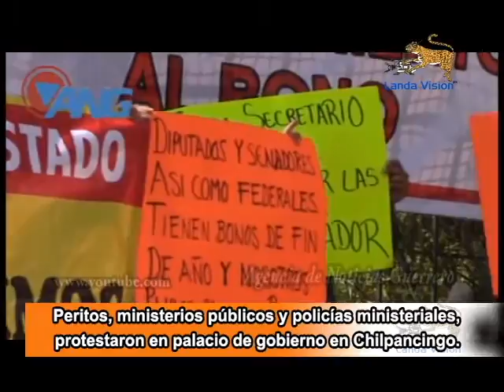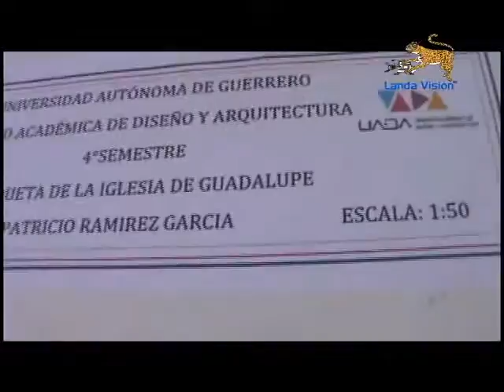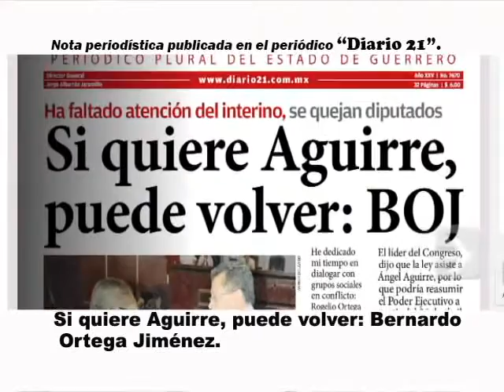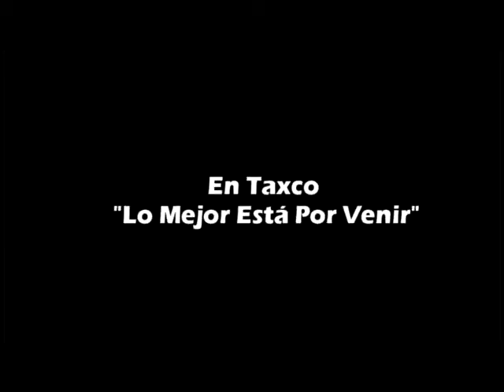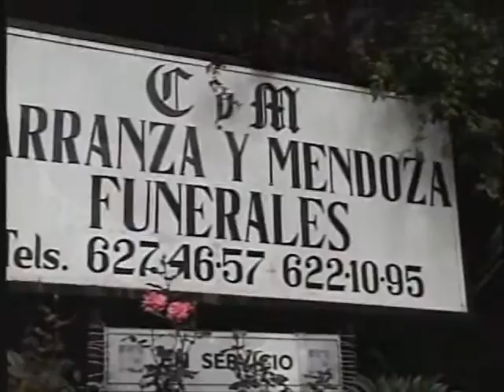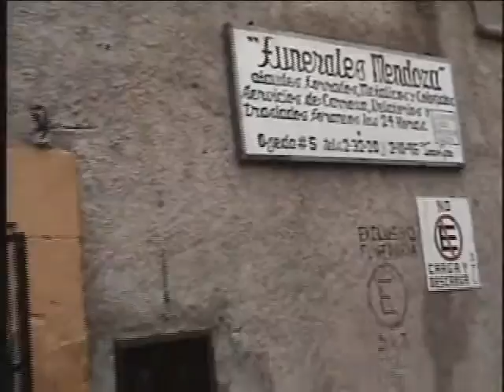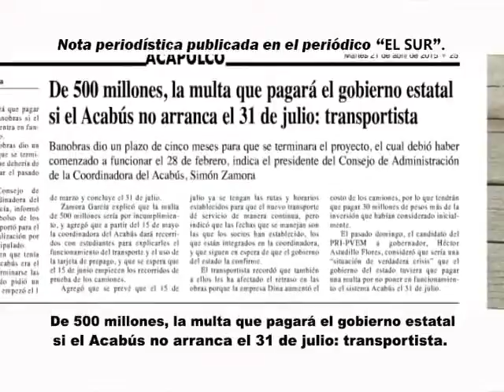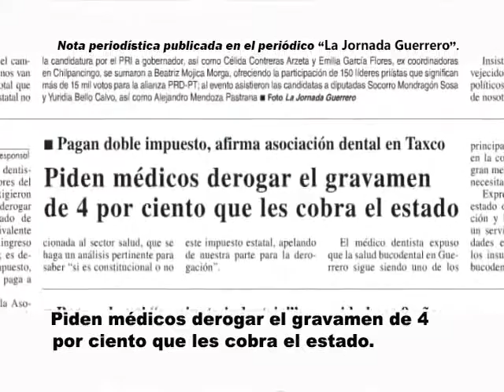Noticiario Landa Visión del día Miércoles 22 de Abril del 2015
El mejor acontecer de Taxco y del estado de Guerrero con su noticiario "La Imagen Informativa de Taxco", de su empresa Landa Visión. Temas de Política, Sociedad, entre otros, encontrará con esta emisión informativa. No se la pierda.